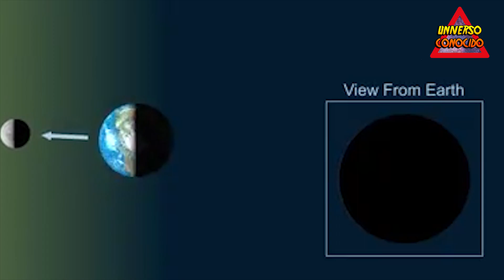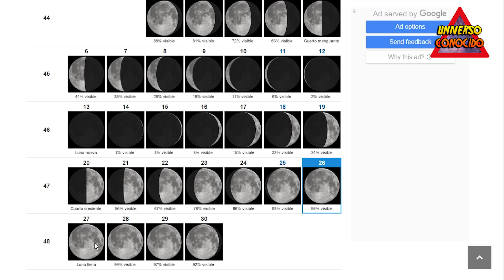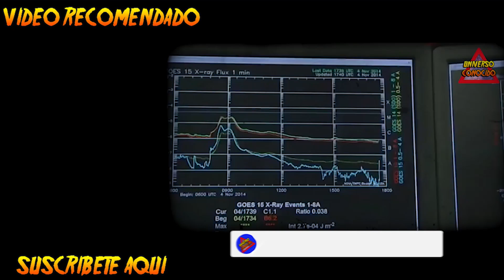PENULTIMA LUNA LLENA DEL AÑO: LUNA DEL CASTOR - HORARIOS, CUANDO Y COMO VERLA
Se va acercando el final del año y con ello los últimos ciclos lunares de 2023 y a finales de este mes se podrá observar la penúltima luna llena del año. Los ciclos lunares siempre han intrigado a las personas y en diferentes culturas simbolizan cosas distintas y ahora se aproxima la luna llena, conocida coloquialmente como 'luna del castor'.

El momento en que ocurre la Luna llena, cuando la Luna se encuentra frente al Sol en el cielo, lo calculan los observatorios astronómicos y cabe resaltar que luna llena cuanta con un máximo a una sólo hora concreta. Estrictamente hablando, un minuto antes, la etapa de la luna es creciente, un minuto después de ese tiempo ya está en fase menguante.

En este sentido, según la Agenda Astronómica del Instituto Geográfico Nacional, la hora exacta de la próxima Luna llena será el lunes 27 de noviembre a las 10:16 horas (hora española). Como el máximo sucederá a plena luz del día, el mejor momento para observar la luna llena será en la noche del domingo 26 al lunes 27, concretamente, a primera hora de la mañana, antes del amanecer.

¿Por qué 'luna de castor'?
Muchos se preguntarán por qué tiene el nombre de 'luna del castor' y el término fue hallado en el almanaque estadounidense de 1930 que revela los nombres que los nativos americanos daban a las lunas llenas. En este caso, la luna llena de noviembre también se conoce como 'luna helada' o 'luna de nieve'

Una de las teorías que explican el origen del nombre 'luna del castor' se sebe a que ocurre a mediados del otoño y este es el momento en el que se colocaban las trampas para los castores, antes de que los lagos y pantanos se congelasen, y así asegurar las pieles para el invierno. No obstante, existen otras teorías sobre su origen.

CAPITULOS
00:00 - Luna Llena de noviembre, Luna del Castor, cuando es y cuando poder verla mejor en el cielo
03:10 - Luna llena en España horarios
04:46 - Luna llena en México horarios, cuando sale
05:26 - Cuando sale la Luna llena en República Dominicana
06:29 - Luna llena en Venezuela, horario de salida
07:04 - Luna llena en Peru, horarios
07:39 - Cuando sale la Luna llena en Paraguay y Bolivia
08:11 - Hora de salida de la Luna llena en Chile
08:42 - Luna llena en Argentina, horario de salida, cuando verla, cuando es la Luna llena

MUCHÍSIMAS GRACIAS!!!